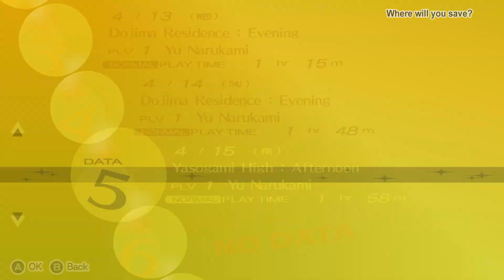Let's Play Persona 4 Golden (4) The Other Self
Frog baseball meets frog golf